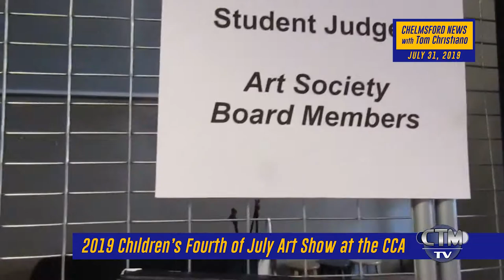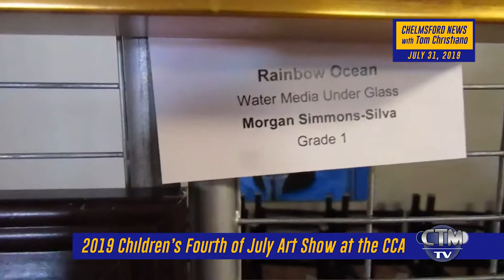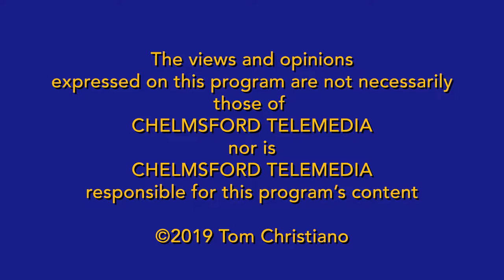Chelmsford News Show July 29, 2019 - Art Show - Live for Liv - Flag Day - Lori Trahan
This new Chelmsford News Show features the following segments:
*  The Chelmsford 4th of July Art Show
* The start of the Live for Liv run and walk
* The Flag Day ceremony at the Garrison House in Chelmsford
* Congresswoman Lori Trahan speaking about workplace issues
* The Kiddie Train at the Independence Day event in Chelmsford

This video was produced and videotaped by Tom Christiano, for the Chelmsford News Cable TV Show, and it was edited by Pete Pedulla, the Executive Director of Chelmsford Telemedia.    This is the 31st Chelmsford News Show with Tom Christiano.